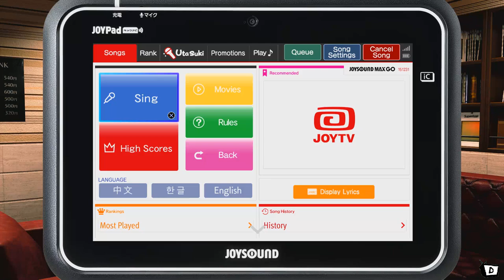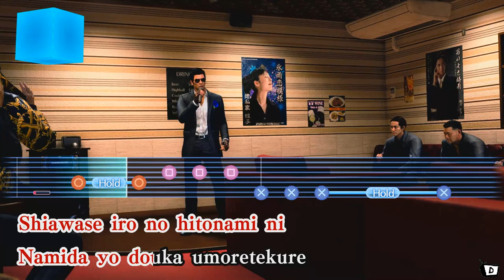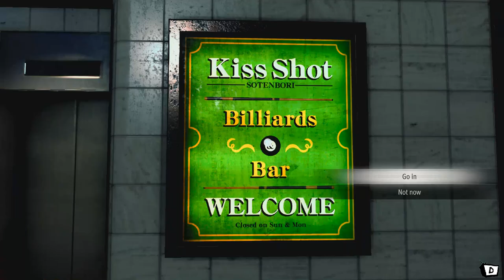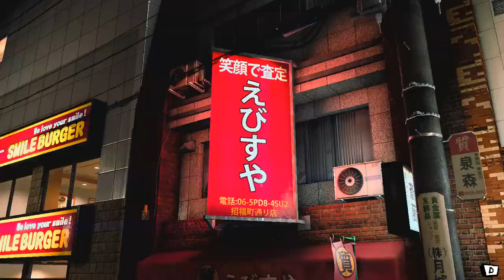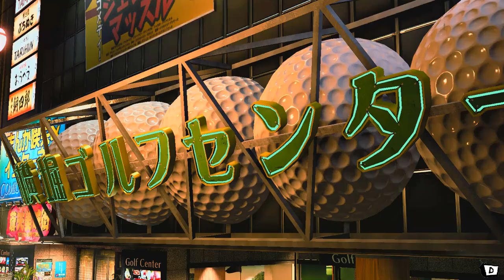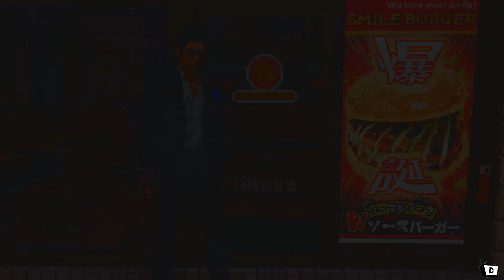Like A Dragon Gaiden The Man Who Erased His Name PS4 Part 8